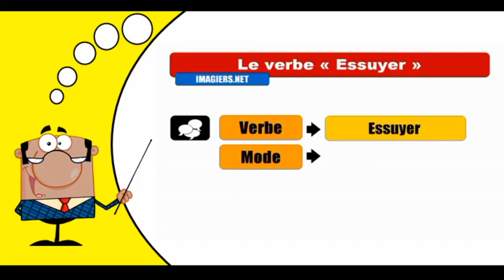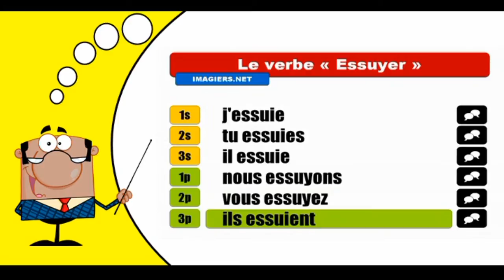Imparare la coniugazione francese I Essuyer- Indicatif Présent